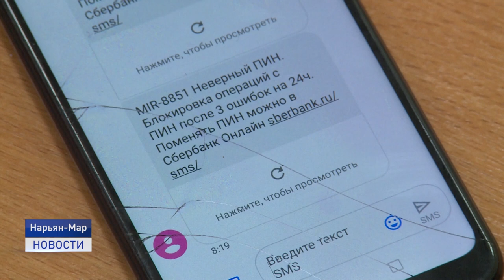ПОДВЕДЕНИЕ ИТОГОВ РАБОТЫ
В Управлении МВД России по Ненецкому округу подвели итоги оперативно - служебной деятельности за первое полугодие. В целом, оперативная обстановка в регионе находится под контролем. Сотрудникам ведомства удалось повысить эффективность работы по отдельным направлениям деятельности.